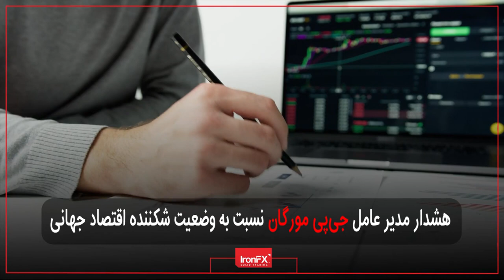Forex News Summary Today 15.07